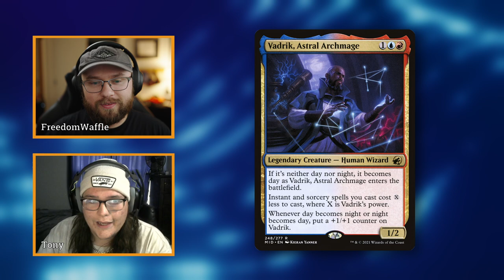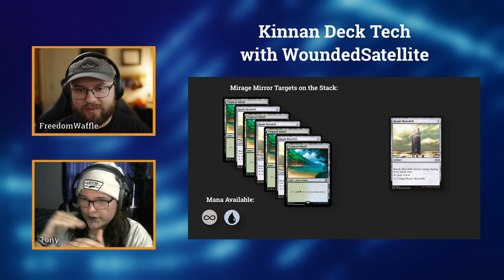Interview with The Cookout Champion Anthony Rivera! | CEDH Tournament | Player Profile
In this interview we discuss Tony's championship run in The Cookout 2023 by Eminence Events playing Kinnan.

Special Thanks to Eminence Events for the photos!

Looking To Improve Your Game? Reach out for CEDH Coaching!

0:00 Intro
2:18 The Cookout Overview
2:40 Prize Money
3:14 Why Kinnan?
4:21 Inspiration
6:00 Otawara and Command Tower
7:04 Is Kinnan A Strong Meta Pick?
9:35 Tournament Tips
11:37 Turn 1 Win
12:59 Event Experience
14:28 Upcoming Tournaments
15:12 Online Presence
15:26 Outro